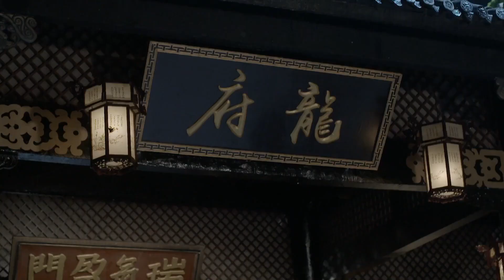【功夫抗日】《鐵血劍神》31✨武生棄演從軍，憑著高超劍法和功夫瘋狂報仇，出劍比子彈快，日本軍隊聞風喪膽💪樊少皇、李倩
《鐵血劍神》
導演：杜修斌
主演：樊少皇、李倩
集數：40集

劇情簡介：
       二十世紀三十年代末，名動華北的京劇戲班「盛家班」與悍匪蔣有財結下了梁子，在沖突中頭牌武生盛忠豪的父親和恩師皆慘死。父親臨終前逼迫盛忠豪立下毒誓不能復仇，盛忍痛帶著師弟文立軒和師妹甄玉環逃往天津。途中幾人被潰兵沖散，為了掩護同門盛忠豪被抓，落入日軍勞工營，在此過程中盛忠豪殺死漢奸替師叔報了仇，也因此錯失了與師妹甄玉環重逢的機會，深深相愛的一對同門戀人從此天各一方。多年後，師兄妹三人戰地相逢，百感交集。盛忠豪終於融入革命洪流，龍家集抗日自衛軍被正式改編為八路軍獨立營，盛忠豪任營長，文立軒任指導員，兄弟二人再度並肩作戰，最終他們全殲武藤雄一部。。